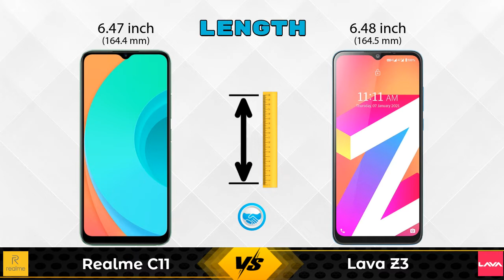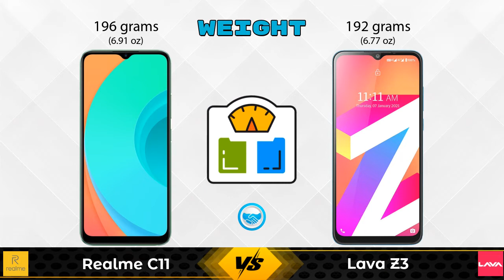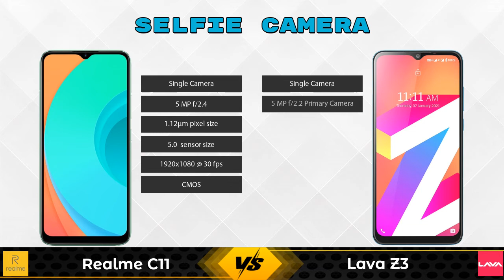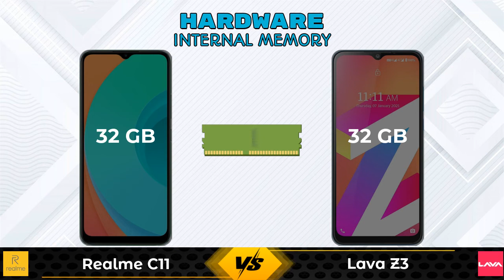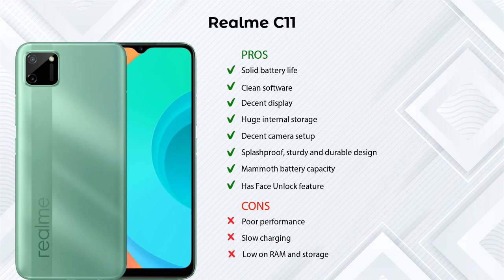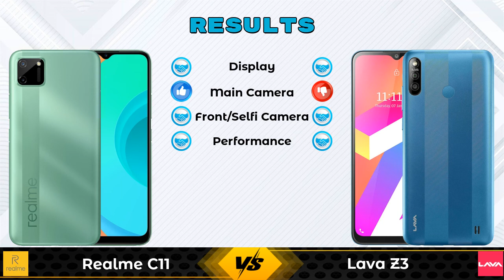Realme C11 Vs Lava Z3 | Lava Z3 Vs Realme C11 - Full Comparison [Full Specifications]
In this Video we are Comparing Realme C11 Vs Lava Z3 with [Full Specifications].

Variant Details:
2 GB / 32 GB - 7499

Variant Details:
3 GB / 32 GB - 7299

Realme C11 Vs Lava Z3 full specifications
Lava Z3 Vs Realme C11 full specifications
Realme C11 Vs Lava Z3 comparison
Lava Z3 Vs Realme C11 comparison

Other Compitior Phone with Similar Price Range :

Gionee Max(2 GB / 32 GB) - 5999 , Release Date :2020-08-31